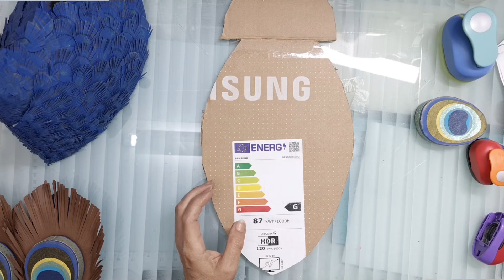TUTO DU CALENDRIER DE L AVENT. PAON. 3/3 SCRAPBOOKING.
la dernière partie du tuto du calendrier de l avent.